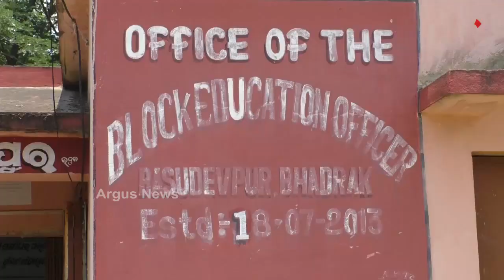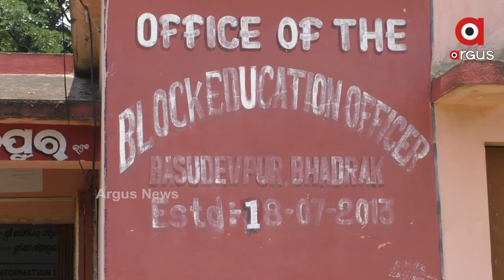ଘରେ ରଖି ନାବାଳିକାକୁ ନିର୍ଯ୍ୟାତନା ଅଭେିଯାଗ...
ଅଭିଯୋଗ ଆସିଛି ସେ ପୁଣି ଜଣେ ଶିକ୍ଷୟତ୍ରୀଙ୍କ ନାମରେ । ଶିକ୍ଷୟତ୍ରୀ ଜଣକ ହେଉଛନ୍ତି ଅଢୁଆଁ ସରକାରୀ ଉଚ୍ଚ ପ୍ରାଥମିକ ବିଦ୍ୟାଳୟ ର ପ୍ରଭାତୀ ମହାପାତ୍ର...